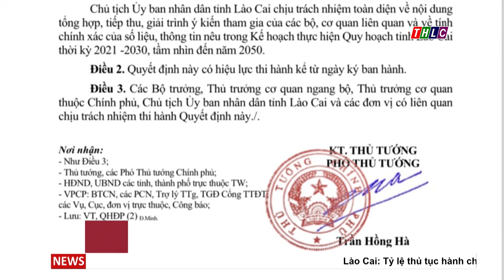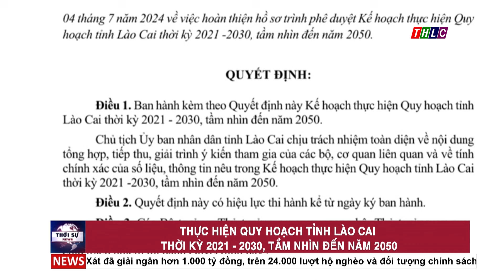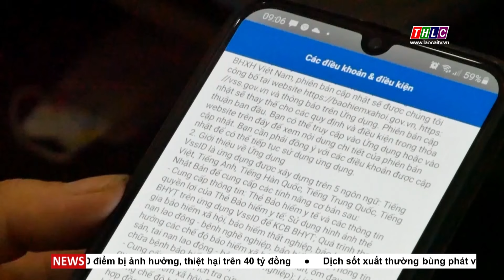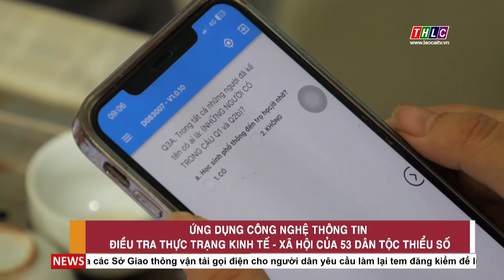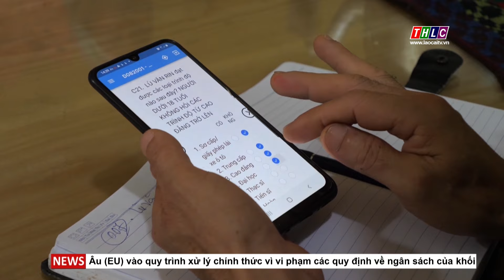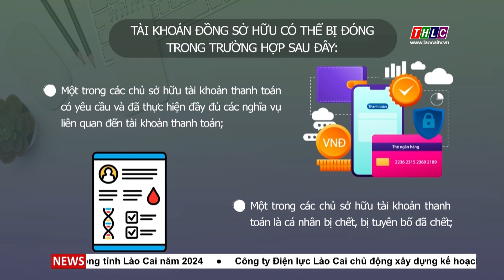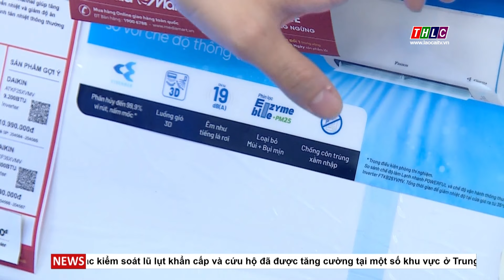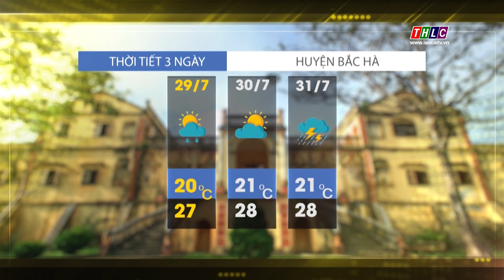Thời sự Lào Cai 11h30 (29/7/2024) | THLC